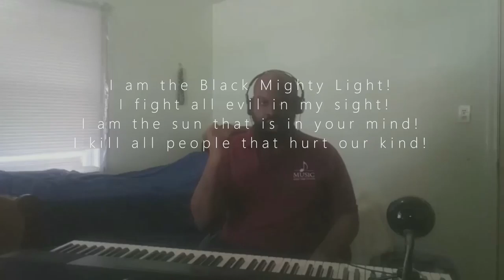Black Mighty Light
Black Mighty Light is a black superhero who uses his superhuman powers to combat white supremacy in all of it's forms. When not being a superhero, he's a mild mannered school teacher that teaches black school children about creating and maintaining wealth.